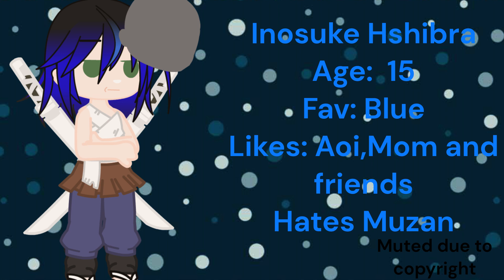Meet... KNYS MOST VEIWED GROUP!